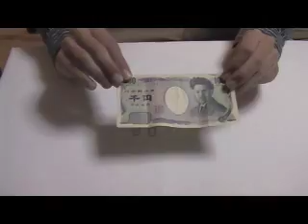Amazing phenomenon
Prepare a bill and two clips.
Let's try!